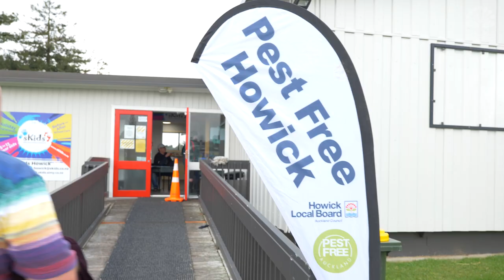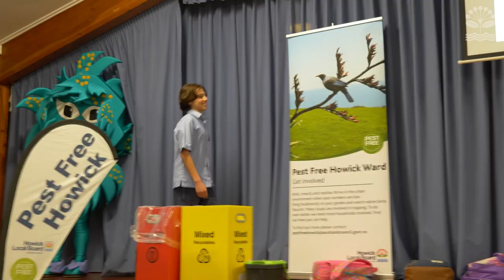Celebrating Howick’s Moth Plant Teams | Auckland Council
We gathered to celebrate students from Howick who gathered over 53,730 pods and seedlings in the annual Moth Plant competition.